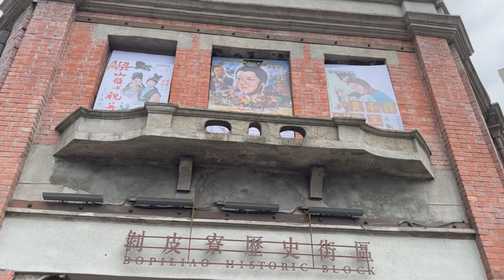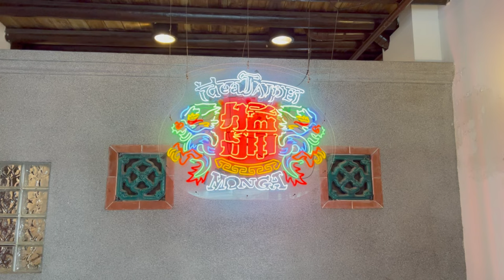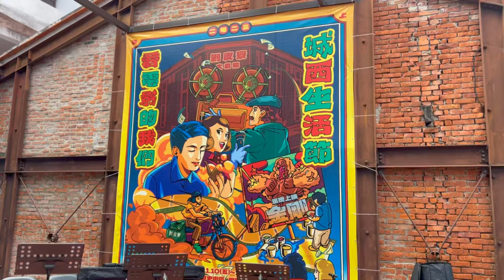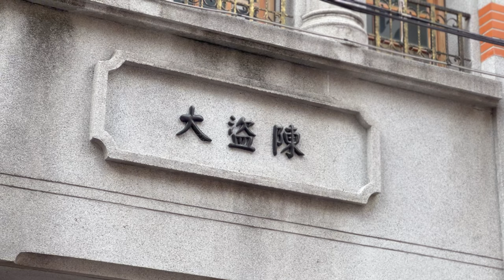[翔翔] 走過懷舊思古的領域/走訪絕代風華的寶地 I 人文紀實短片 I 台北 I 剝皮寮＆迪化街